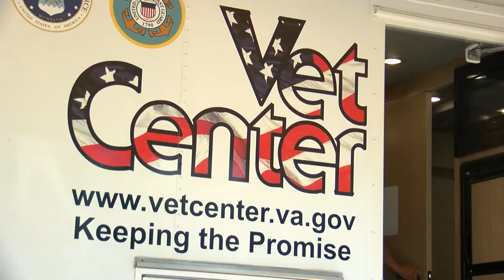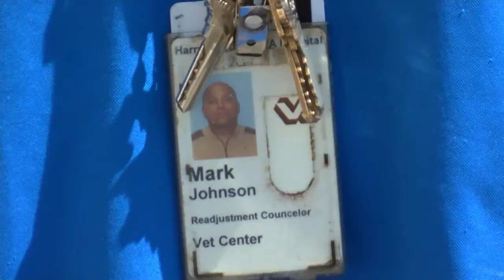Mobile veteran center set up in Hannibal